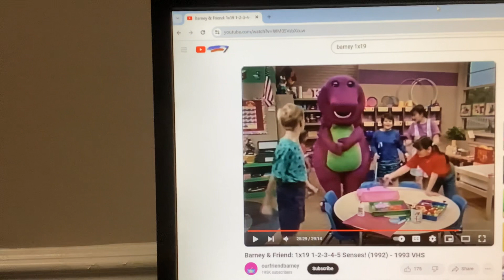Barney & Friends PBS